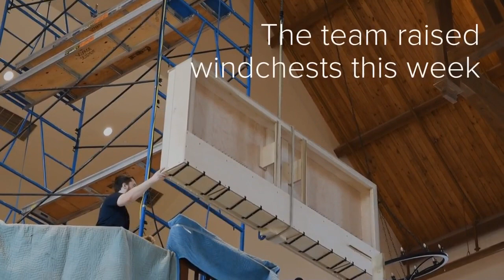Pipe Organ Installation Week 2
In the second week of installation for Casavant Opus 3946, we saw the large windchests lifted up into the choir loft, and even the first pipes!